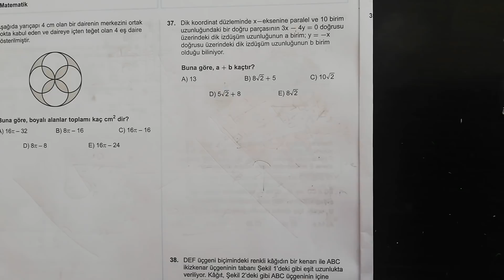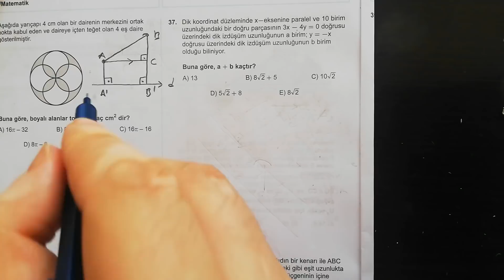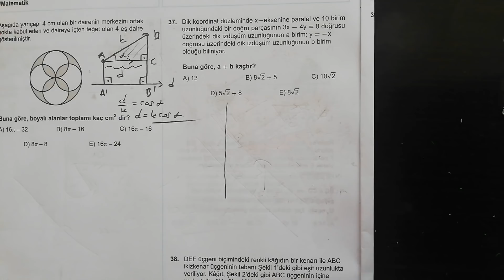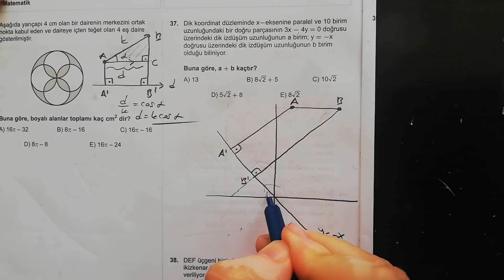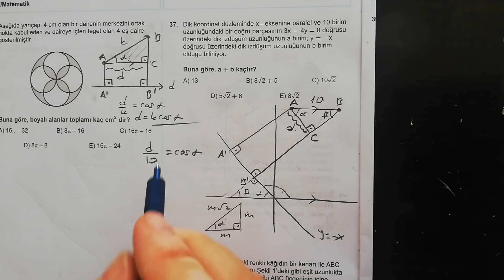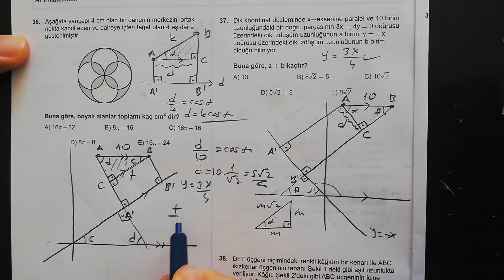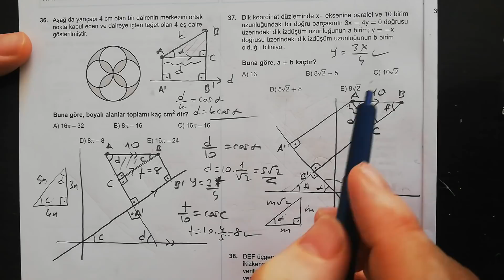Dik İz Düşüm.. Çıkabilir.. Ayt'lik.👍 Mini Anlatımla.. 👍 345..👍